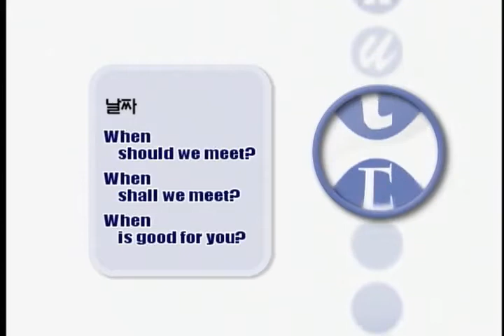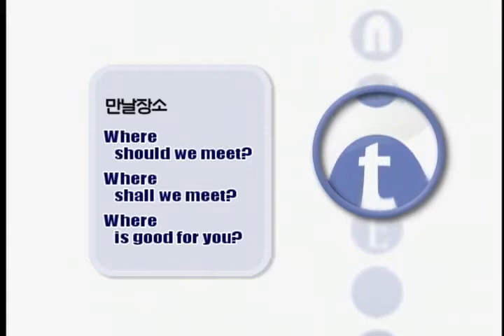[One Minute Tip] 약속 정할 때 쓰는 표현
하루 1분만 투자하세요!미국식 발음 부터 호주식 캐주얼한 영어까지!
정철 인기 강사들이 재미있는 표현들과 필수적인 생활영어를 알려드립니다!